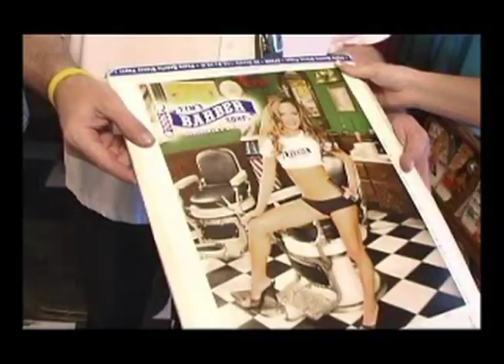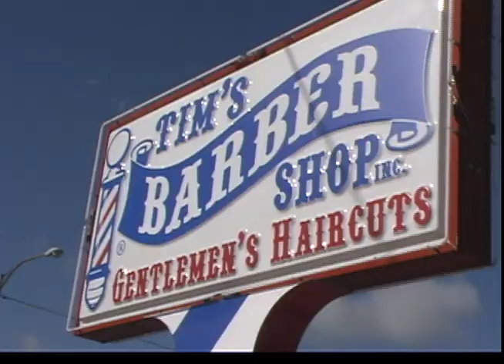Tim the Barber Part # 1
Q: What would you get if you combined an old fashioned gentlemans barbershop with the marketing savvy of todays Hooters Restaurant?

A:  Tims Barber Shop in St. Petersburg, Florida

While most of Tim the Barbers regular customers have become accustomed to and, yes, even spoiled by the ambiance of his old fashioned barber shop, unsuspecting first-timers are often taken by surprise when they walk through the front door of this one-of-a-kind barbershop in St. Petersburg, Florida.

Antique barber poles, Coca Cola memorabilia and old time barber chairs; its everything youd expect to find in a turn-of-the-century barbershop. However, what you wouldnt expect these days is getting your hair cut for $7.95. Senior Mens cuts, 55 and above, pay $4.95 and boys cuts, 11 years and under are always $ 5.95 every day, 7 days a week at Tims Barber Shop.

In fact, the prices posted on signs hanging on the walls inside Tims Barber Shop are so low that they prompted one newbie customer to inquire recently about their authenticity. He actually asked Tim if the signs were real or were they just part of his memorabilia collection.

Just walk in and write your name down on the pad to reserve your place in line. Unbelievable prices, open almost all the time - as you could imagine, theres always a line at Tims Barbershop.

But wait, theres more!

If its possible to grow accustomed to not knowing what to expect next, over the years, Tims regulars have mastered that ability.

Free DVD movies, loads of TV monitors, free ice-cream certificates for the kids, and lots of pretty female barbers for dad.

You heard me right dad, except for Tim, all the barbers cutting hair in his shop are female.

Make sure to drop in or maybe you will be able to catch up with us on the tube if this trailer helps us land a Reality TV show!

The scenery is great, were always open and the house is rockin here at Tims Barber shop.

INTERESTED?

CANT GET ENOUGH? Want MORE of Tim the Barber?

Speak up! Get involved! Your voice may help greenlight this show.

Invite your family, invite your friends, invite everyone you know to watch this trailer.

THEN, you can email your favorite network,

Finally, for more information about this Reality TV Show and others we have in various stages of development, you can email us at or call Bruce Hosking, President of Sunrise New Media Group, Inc. directly - Videos - Copyright 2010 Sunrise New Media Group, Inc., All Rights Reserved